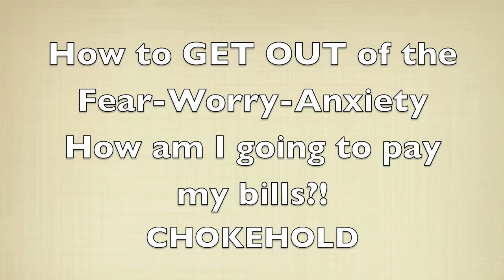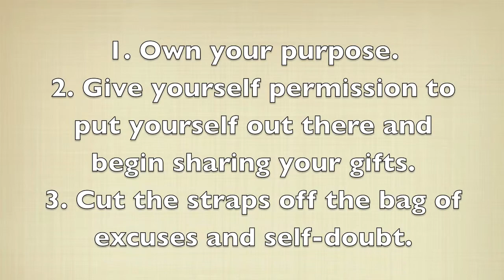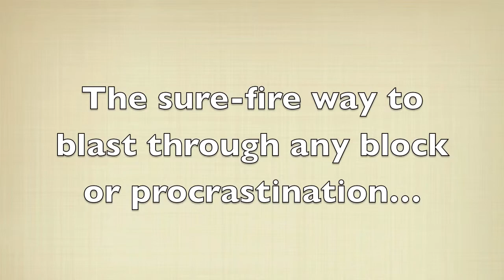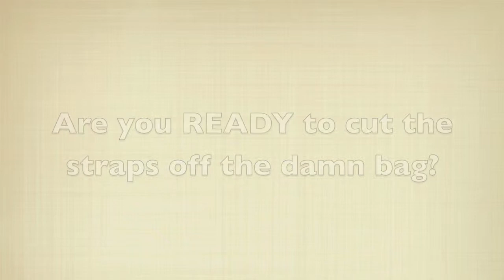Money Worries - How to get out of the Fear-Worry-Anxiety Chokehold!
What do you do when you wake up at 3 am worried about how you're going to pay your bills? Lori Clarke shows you how to shift the energy underneath those anxieties.